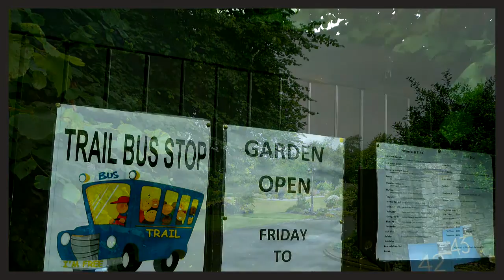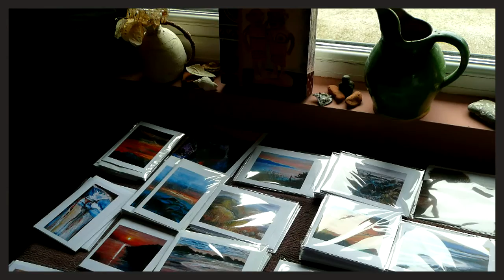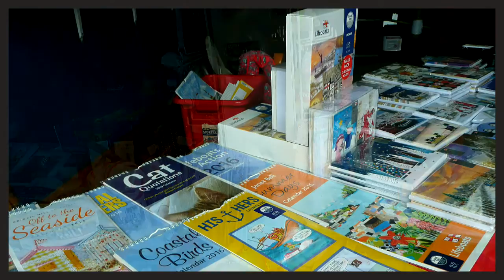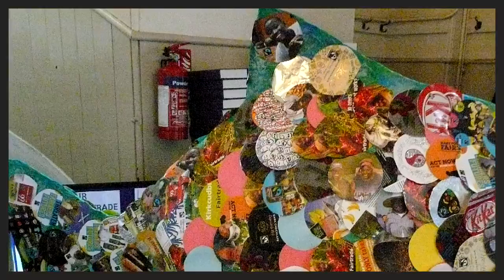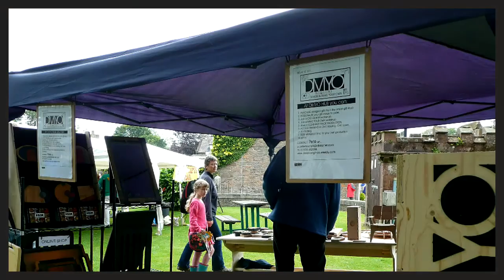Art And craft Trail 05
Kirkcudbright Art And Crafts Trail 2015.The Twelfth Year,And A Special Year. Winning "The Epic Award For Scotland" 60.000 Groups Across The UK And The Republic Of Ireland Entered And Kirkcudbright Won.